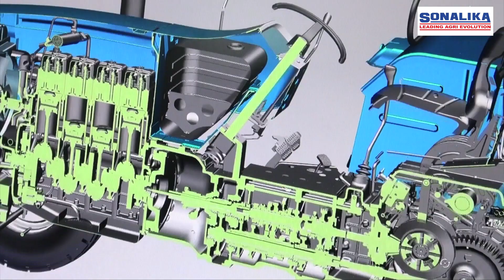World's No.1 integrated tractor manufacturing unit | Bengali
Sonalika International Tractors Ltd. has established World's No.1 integrated tractor manufacturing factory in Hoshiarpur, Punjab with a production capacity of 3 lakh tractor annually. The plant is widely spread across many acres and has 10 different manufacturing units which produces heavy duty tractor range of Sonalika. The quality of the output is because of the highly professional and skilled manpower, with their core as most effectiveness. Thus the manufacturing plant provides a complete solution to “Total Customer Satisfaction.”

Sonalika tractors, sonalika tractor best, sonalika tractor purchase, sonalika tractor gadi, sonalika tractor worlds best tractor & sonalika tractor farmers choice.